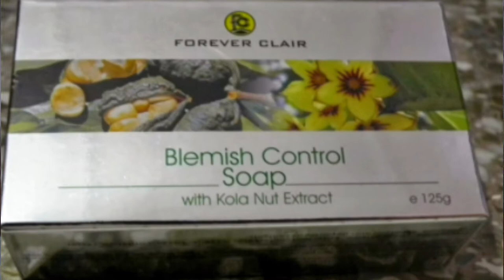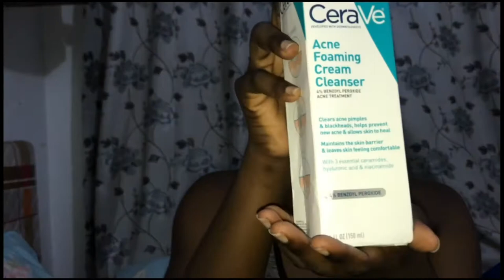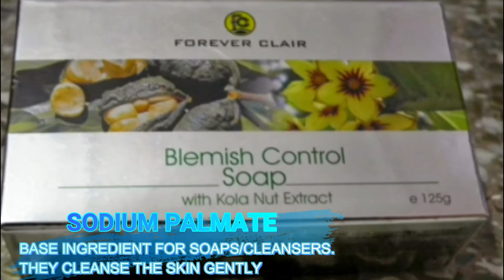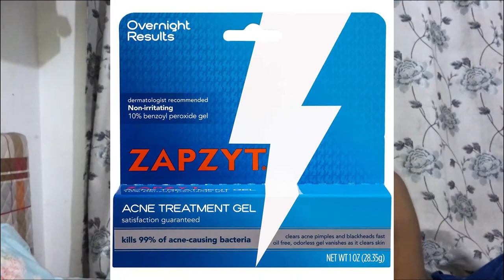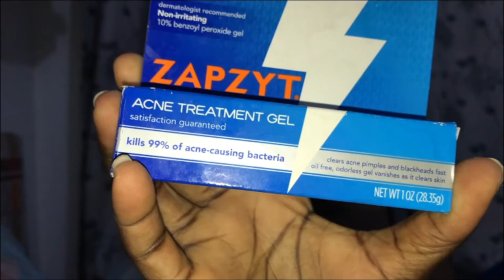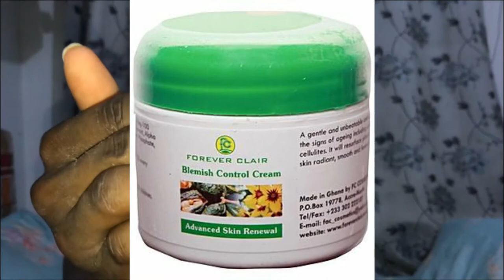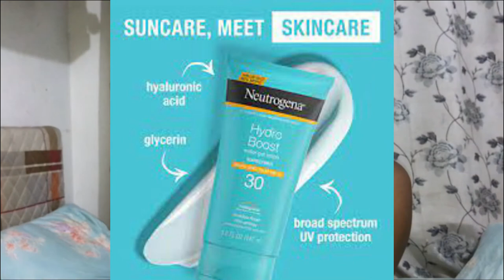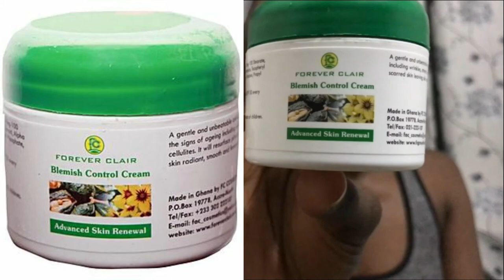CURE SEVERE ACNE / PIMPLES! - Skincare with Dr Ifedayo - Healed To Heal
Hello guys!! Here is the second part of how i battled acne and won!

Do enjoy this approach to acne and skincare that involves pharmaceuticals/products

I am Ifedayo , a faith driven freshly minted doctor from the University of Ghana Medical School, Accra. Ghana.

I am keeping an online diary of my life... It's okay!.. You are welcome to have a peek into my diary! 😁😂

If you want to catch up on videos pertaining to my social life and extracurricular life in med school